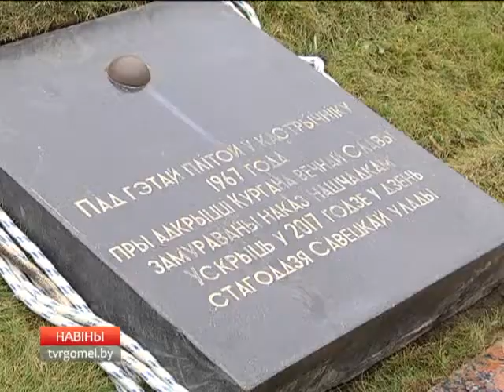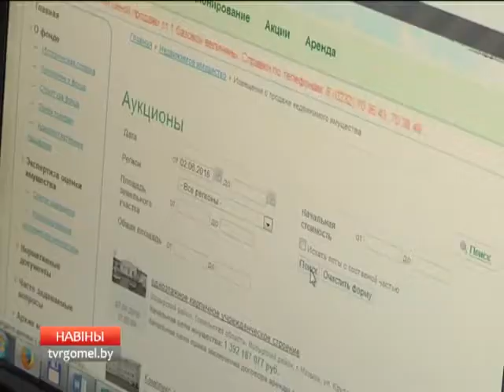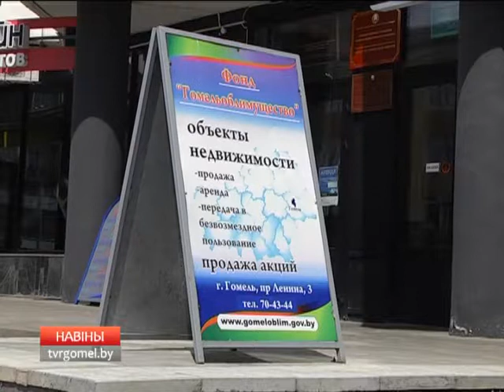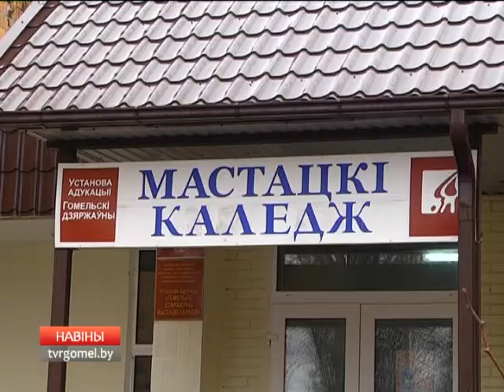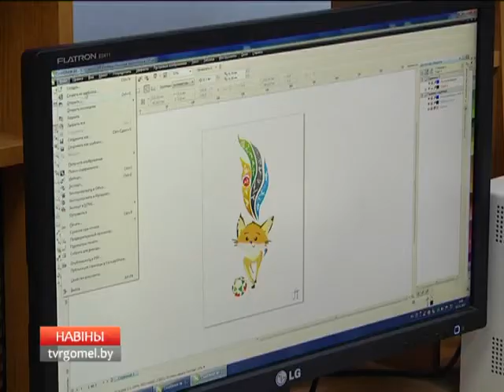07 11 2017 НОВОСТИ БТ4